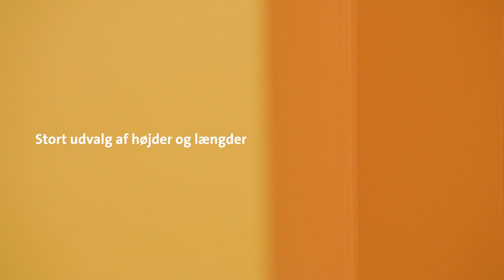Panelradiator Purmo Plan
Med den flade panelfront og skjult rørføring er Purmo Plan en enkel og visuelt elegant radiator. Top- og sidepaneler giver den et diskret udseende.  Purmo Plan Ventil Compact leveres med integreret ventilsystem, hvilket muliggør tilslutning nedefra. Forsynet med ialt 6 anboringer. Plan Ventil Compact M-radiatorens tilslutning er midt under radiatoren. Plan Compact er uden integreret ventiltilslutning.